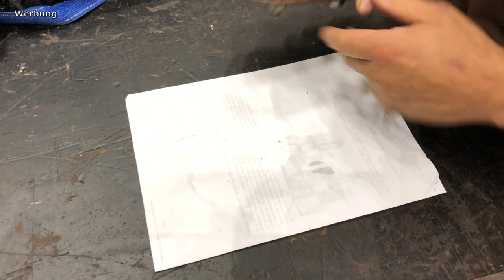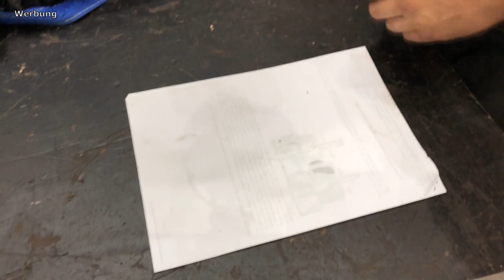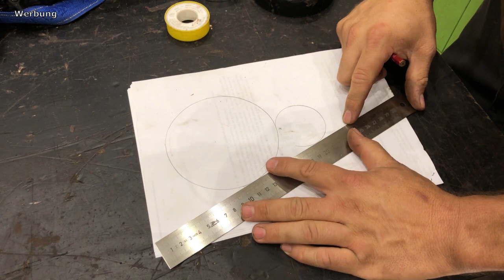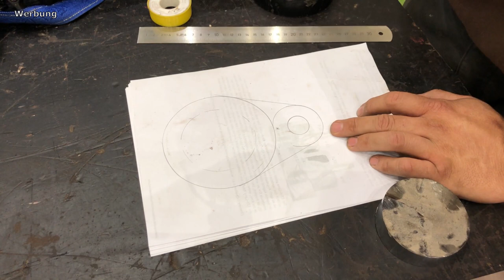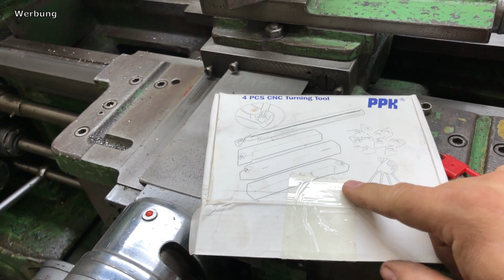Forst Seilrolle Eigenbau, kugelgelagerte Umlenkrollen bauen #2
Die Forst Seilrollen (Umlenkrollen) für die Rückholwinde werden fertiggestellt. Die Seitenplatten werden mit dem Plasmaschneider ausgeschnitten, verschliffen und montiert. Die Rollen haben wir schon mit der Drehbank fertig gedreht. Die Kugelgelagerte Umlenkrolle wird für die Montage mit Hilfe eines Schlupfes am Baum hergestellt. Ein Wirbelhaken dient dabei als Befestigungspunkt an einem Baum. Die Flügelmutter ermöglicht auch eine Montage mit Handschuhen direkt im Wald. Das 4 mm Stahlseil kann gut über die kugelgelagerte Umlenkrolle abrollen und wird dabei nicht beschädigt. Mit Hilfe der Zusatzwinde ist ein einfacher Transport des Windenseils bergauf möglich. Der Forstarbeiter muss nicht den ganzen Berg wieder hinauflaufen.
Es handelt sich um eine große Arbeitserleichterung.

Subtitles available in the following languages: English, German, Polish, Italian, French, Russian

Kapitel:
0:00 Intro
0:41 Konstruktion der Seitenplatten
3:32 Plasmaschneiden der Seitenplatten
7:42 Bohren der Platten
8:35 Eindrehen der Platten
13:31 Übersicht Einzelteile
18:46 Herstellen der Tragbolzen
21:05 Lackieren
21:44 Zusammenbau
22:37 Benutzung und Handhabung
25:02 Outro

Amazon Wunschliste

Wirbellasthaken 1,5t

Unsere Werkzeuge:
Winkelschleifer Makita 9558NBRZ

Makita DGA511Z Akku Winkelschleifer

Hellfire Fächerschleifscheiben Pferd

Trennscheiben 1mm Unsere Ausrüstung zum

Filmen: iPhone 11 256GB

Rode VideoMicro kompakt Rode

Ersatzwindschutz Apple Lightning auf 3,5mm

Kopfhöreranschluss Adapter Icefox

Action Cam 4K Unterwasserkamera

Anker, Pocket-Powerbank

Amazon Werkzeuge